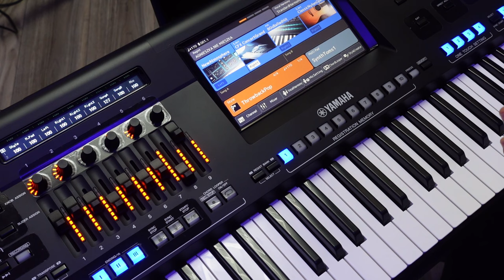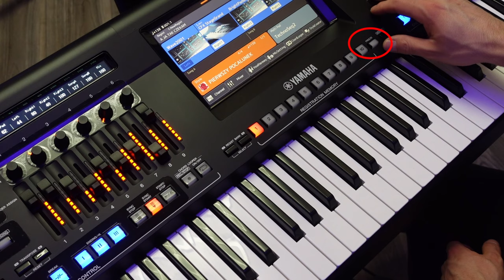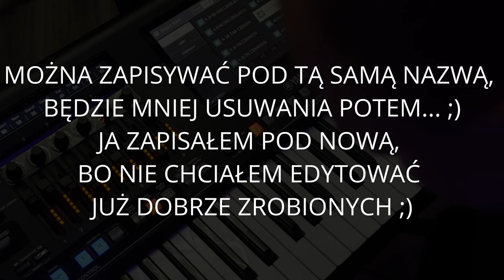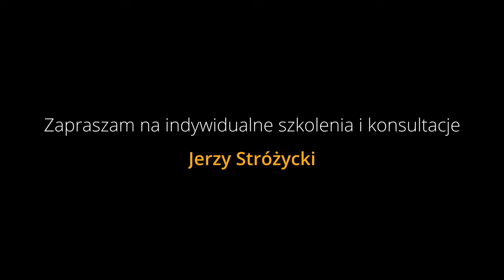YAMAHA BEZ TAJEMNIC #42 - FREEZE i SZYBKA EDYCJA REGISTRACJI YAMAHA GENOS GENOS2 SX700 SX900 TYROS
Zastanawialiście się jaki jest najszybszy sposób na dodanie bądź zmianę jednej stałej funkcji, którą chcecie dodać do registracji? Mówimy tutaj na przykład o wykorzystaniu przycisków funkcyjnych assignable, czy kontrolerach LIVE CONTROL, edycji ustawień harmonizera, a nawet funkcjach przełączników nożnych. Dzięki funkcji FREEZE jest to możliwe... W odcinku dowiesz się krok po kroku jak zrobić szybką edycję registracji na instrumentach keyboardach Yamaha serii Genos, Tyros, S, SX i starszych PSR z funkcją FREEZE.

Yamaha bez tajemnic - to już czterdziesty drugi odcinek serii!
Serdecznie zapraszam Jerzy Stróżycki.